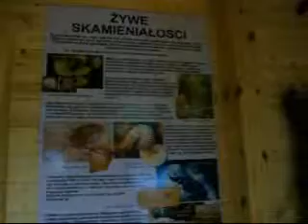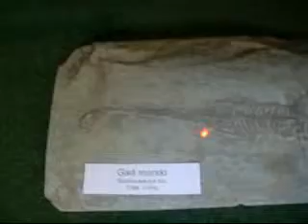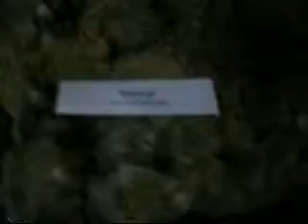DinoPark Muzeum Skamienialosc